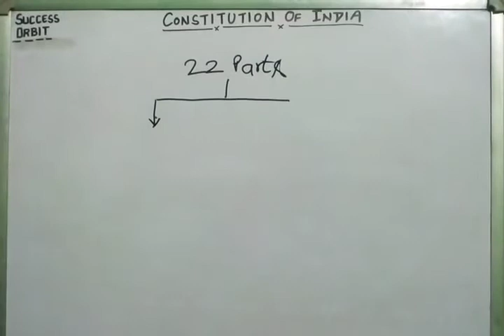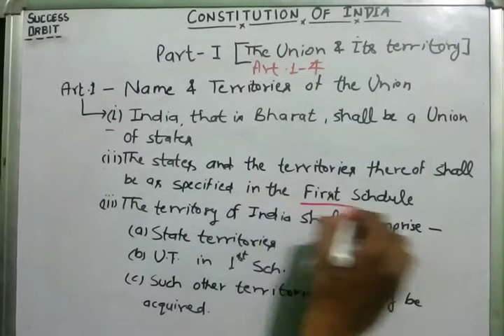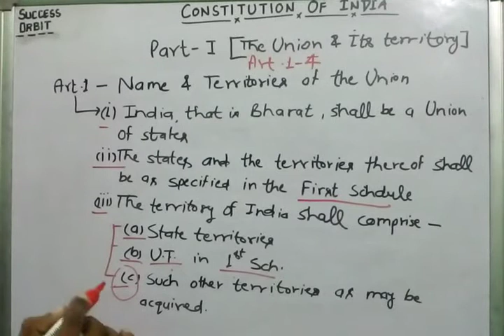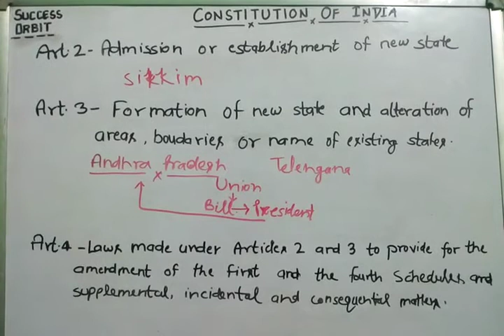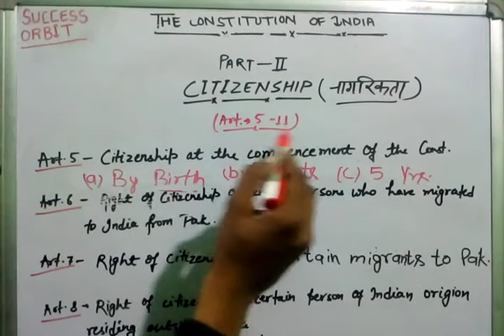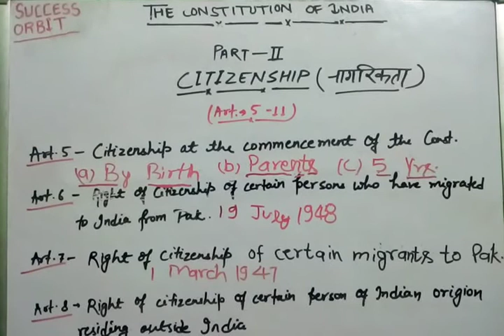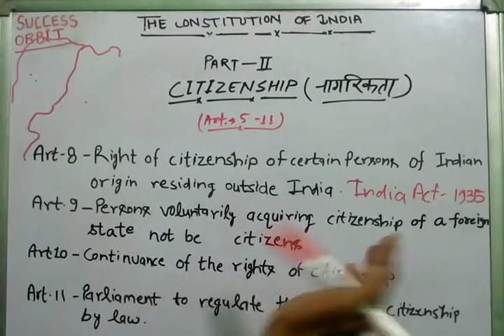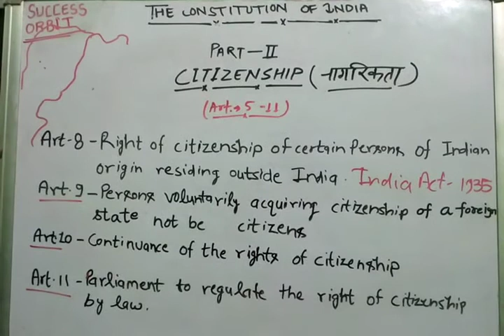The Constitution of India(Part 1&2)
Part 1 is about Union & Its territory ( Art.1-4)
Part 2 is about Citizenship( Art. 5-11)